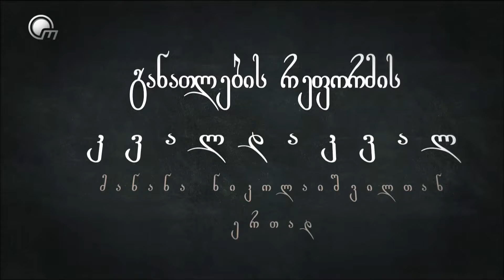განათლების დაბალი ხარისხი საქართველოში - მანანა ნიკოლაიშვილის საავტორო გადაცემა 04.04.2024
სტუმრად - განათლების ექსპერტი ელზა ბადაშვილი